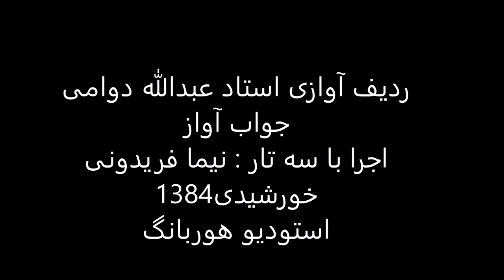جواب آواز استاد عبدالله دوامی سه تار نیما فریدونی 1384 دستگاه شور دوبیتی